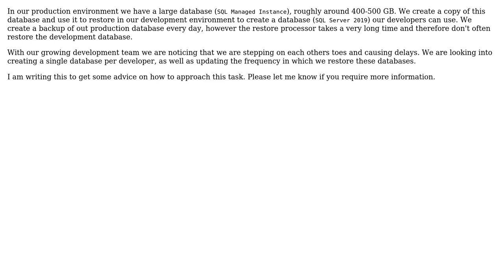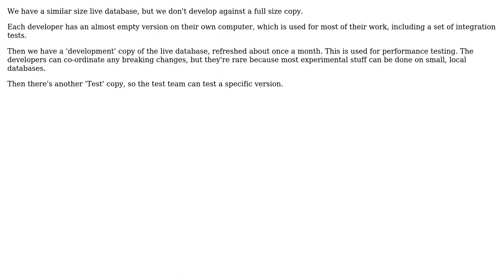How do you approach one database per developer when working with a very large databases?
Software Engineering: How do you approach one database per developer when working with a very large databases?

With thanks & praise to God, and with thanks to the many people who have made this project possible! | Content (except music & images) licensed under CC BY-SA | Music | Images & others | With thanks to user Ross user Robin Bennett and the Stack Exchange Network Trademarks are property of their respective owners. You are responsible for your own actions.